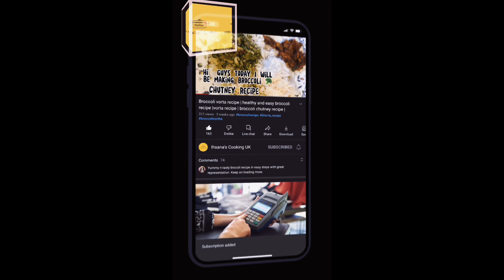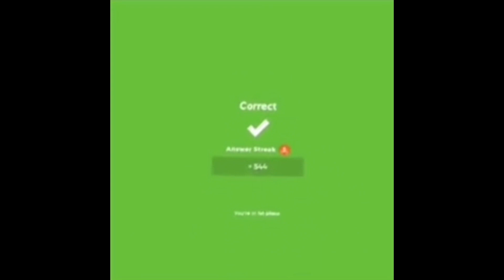vegetable biryani recipe| chal biran recipe| bhuna khichuri| Ramadan special recipe vegetable polau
Ramadan special Sylheti style Biryani Recipe | Delicious, Easy to make, Biryani.

Hi Everyone!

Vegetable Biryani Recipe is a spicy Biryani that is simple to make and delicious to eat. I used to eat this biryani very often with my family. Specially we make it ramadan and mornings time because everyone likes it and it’s also healthy. This is made with vegetables lentils rice. This is a full flavoured dish. It took me a while to make this exact recipe and now I would like to share this recipe with all of you. Most of often Biryani is cooked with Biryani rice.  it really easy to make Biryani. This Biryani can be prepared within 1 hour or a little more less. This is healthy for kids instead of giving them rice and curry everyday.
Hashtags!!